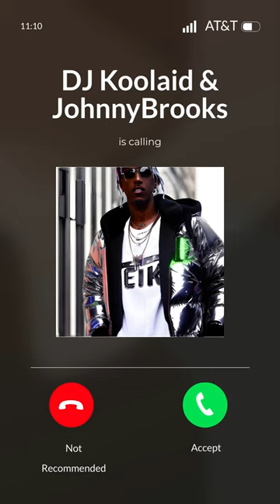Dj Koolaid Johnny Brooks - Talk About It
Johnny Brooks - Talk About It

Facebook.com/johnnybrooksmusicfb

YouTube.com/@johnnybrooksmusic

Instagram.com/@johnnybrooksmusic